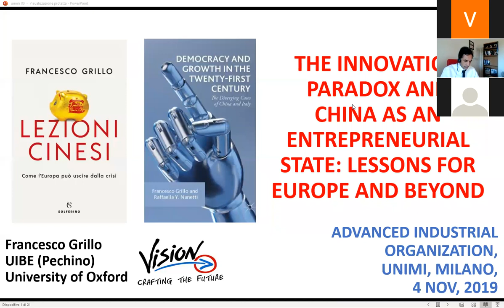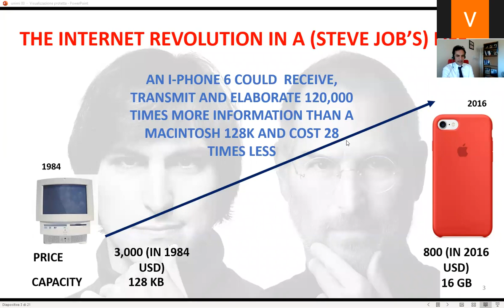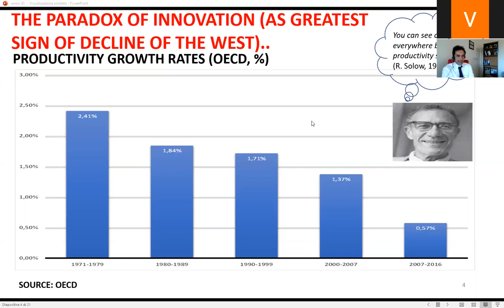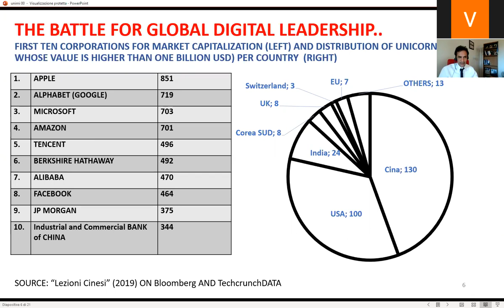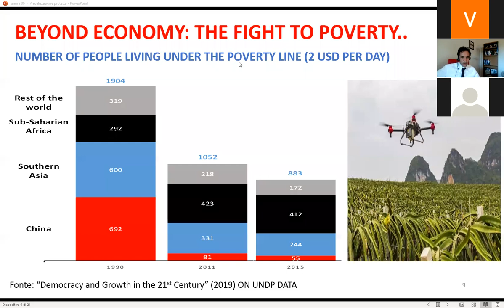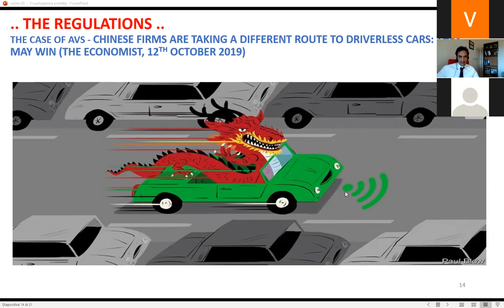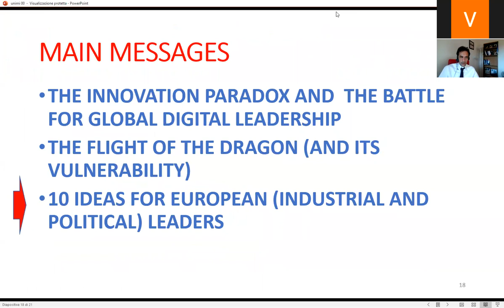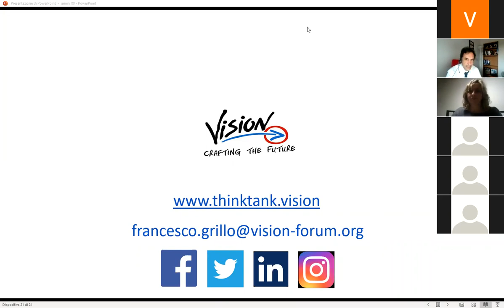Lezioni Cinesi and the future of Europe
Francesco Grillo presents "Lezioni Cinesi" to the "Dipartimento di Economia, Management e Metodi Quantitativi" (UNIMI) on 3rd November 2020